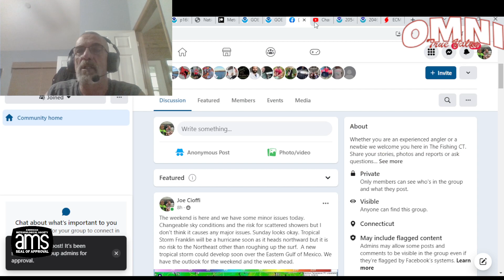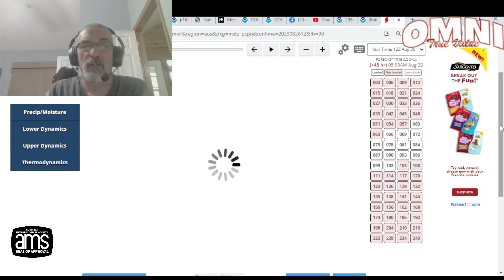Weather in 5 Hurricane Franklin Strengthening Tonight & Tropical Depression 10 Strengthens Sunday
Weather in 5 Hurricane Franklin is forecast to strengthen to a major hurrricane over the next few days. It could wind up passing close to Bermuda mid week depending on the track. Tropical Depression 10 has formed in the Northwest Caribbean and is likely to become Tropical Storm Idalia Sunday. This system will eventually move northward in the Eastern Gulf of Mexico and may threaten the Big Bend of Florida early next week. Heavy rains are forecast from Florida to the Carolinas of several to many inches. In the Northeast it is mostly dry this weekend and Sunday looks like a nice day. We look at the week ahead and an early look at the Labor Day holiday weekend.